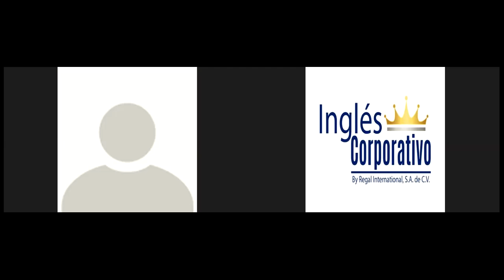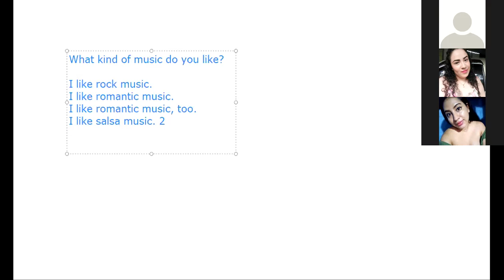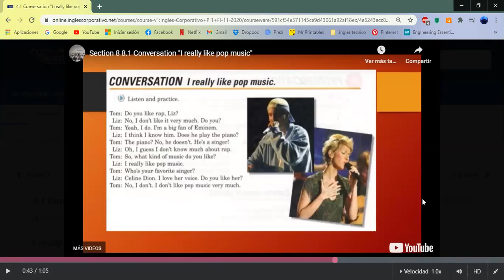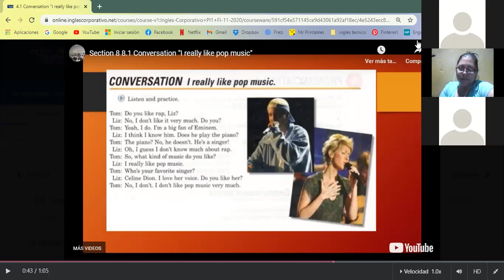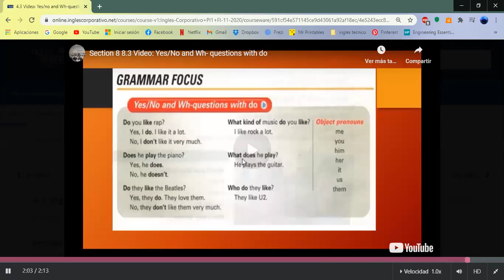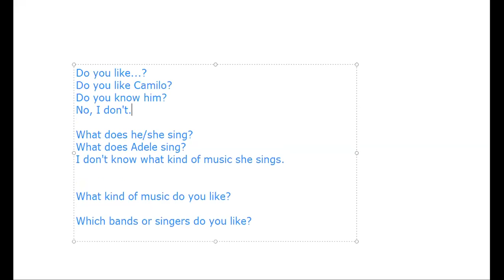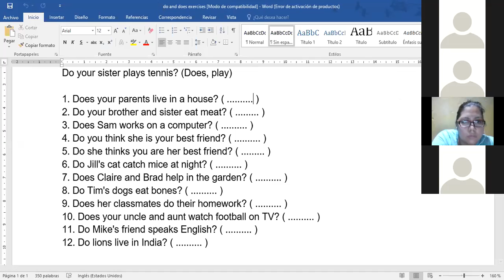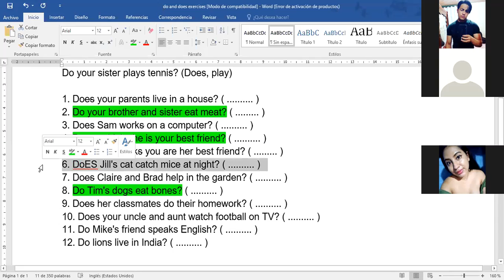Ingles Corporativo-Do You Like Pop Music/ Do and Does Review